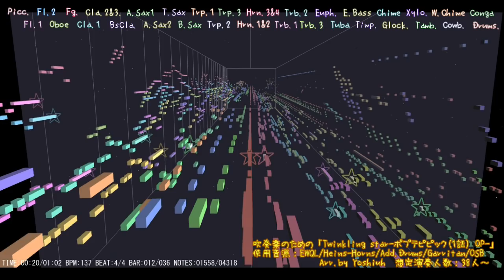【ポプテピピック】Twinklingstarを吹奏楽にしてみた【音工房Yoshiuh】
ども、よしうーです！
2018年第1弾の吹奏楽編曲はクソアニメ「ポプテピピック」より
第1話OP「Twinklingstar」を吹奏楽にしてみました。
まぁ偽OPと呼ばれるやつですけど、普通にカッコイイ曲だったので、編曲しきりました(笑)
ベースラインがカッコイイので結構気に入っていますw

【使用音源】
EWQLGold/AddictiveDrums/OrganicSlappedBass/TambMaster2 他